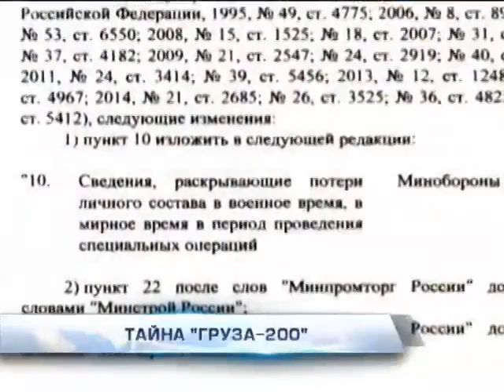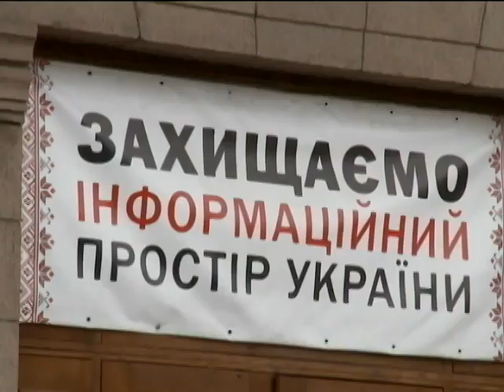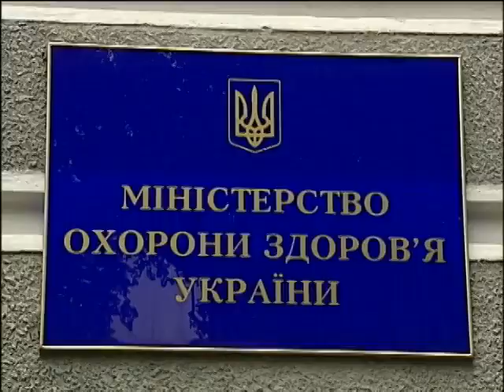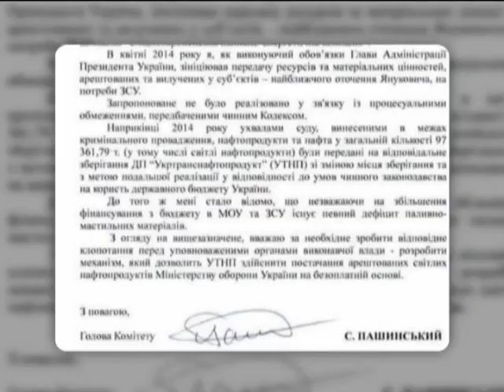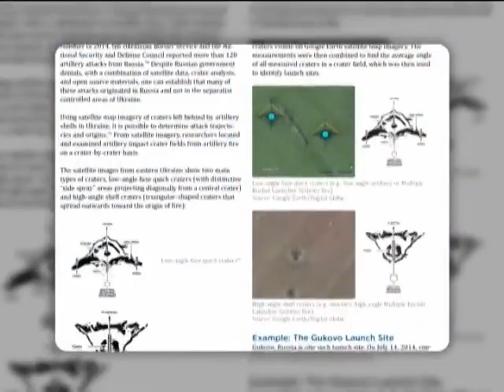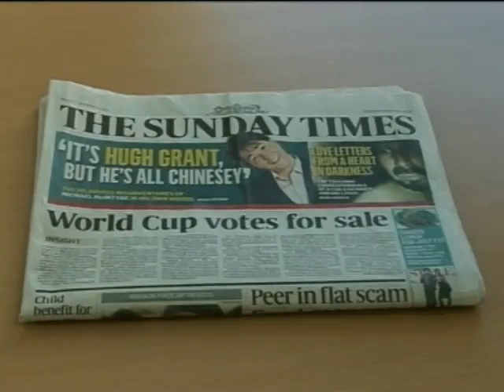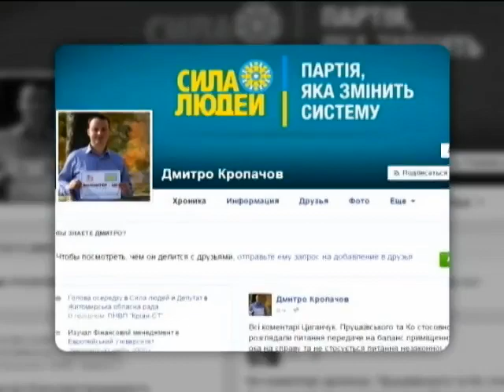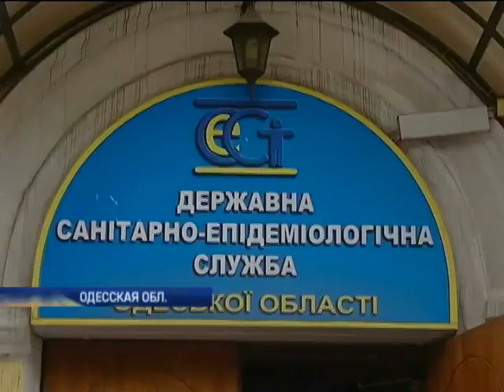Подробности, выпуск за 28 мая 2015 года